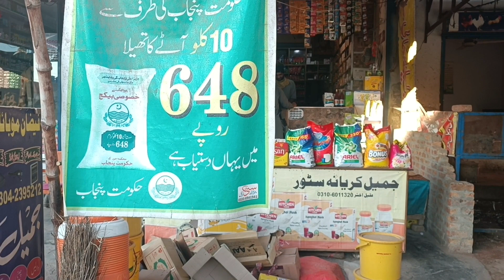Bhai Munawar ne hmari aik na suni / Punjabi Pendu Vlogger